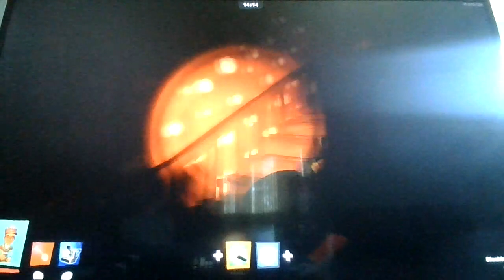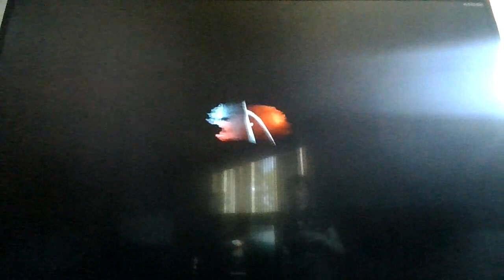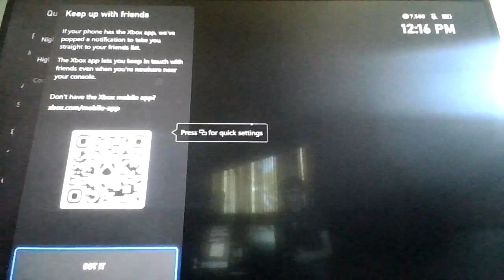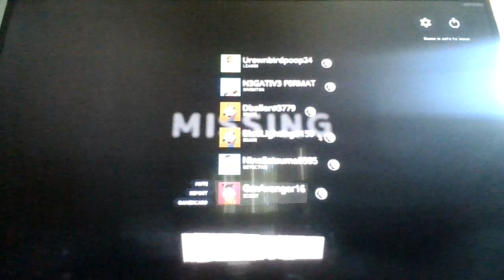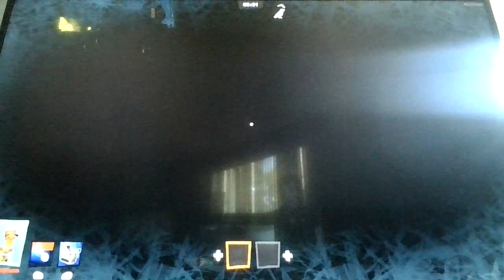Secret Neighbor Round 29: Worst Round Ever!!!!!!!!!!!!!!!!!!!!!!!!!!!!!!!!!!!!!!!!!!!!!!!!!!!!!!!!!!